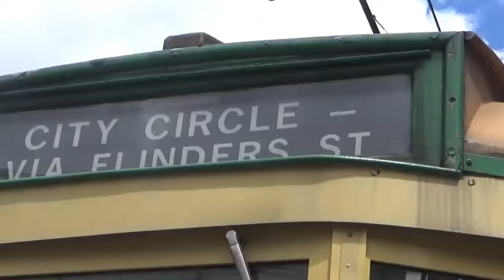Old trams in melbourne part 2